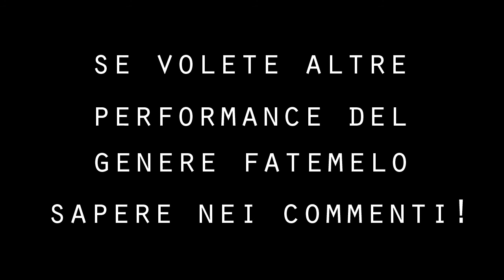"Table Hopping" Magia ai tavoli